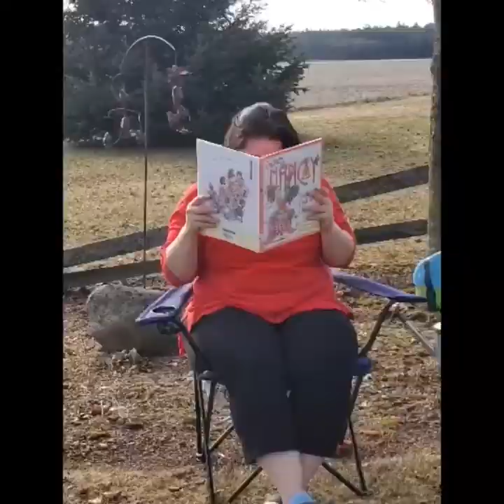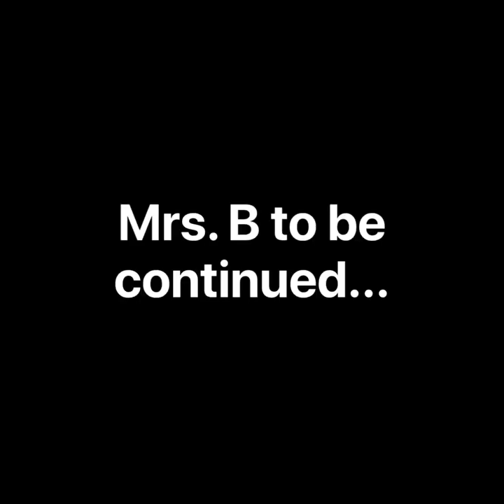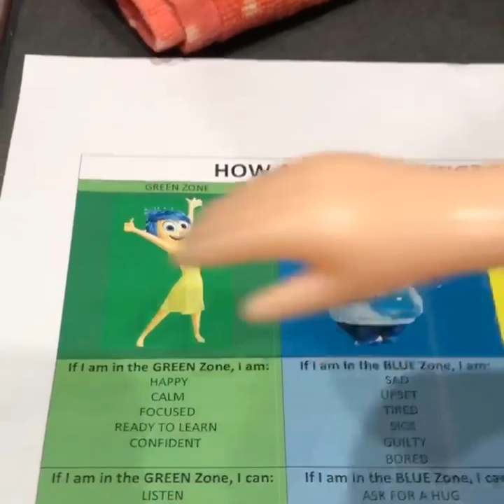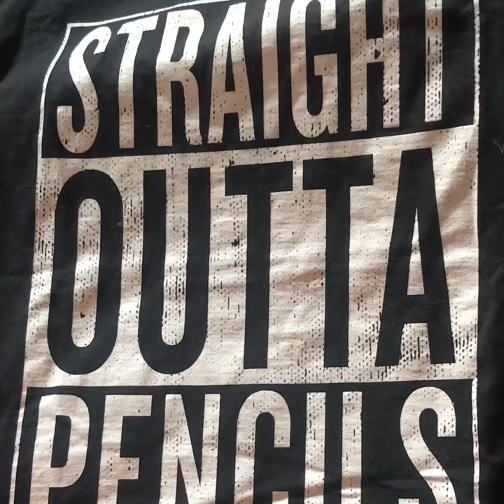“Missing You” by Longfellow Staff Clintonville, WI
Virtual messages to our students